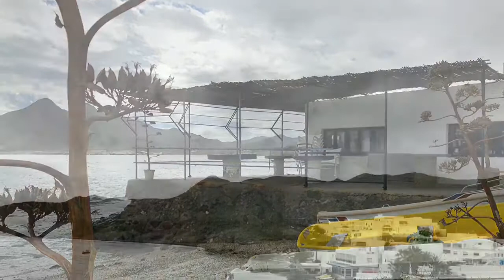UNA TARDE EN EL CABO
Un paseo por las maravillosas playas, del Parque Natural del Cabo de Gata/Nijar ( Almería ).